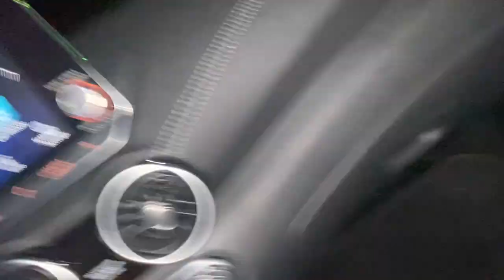Tennessee Travel Trip! D1 Student Athlete Track Meet Vlog *ETSU Track and Field Invitational*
FIRST INDOOR MEET OF 2022!!! If you're new to my channel, I'm a student-athlete at Wofford College. I major in finance and compete in hurdles on the Women's Track and Field team. This video will show what goes into traveling and competing as a D1 athlete. I love what I do and can't wait to share the rest of the season on my channel!

My Most Popular Upload: TIKTOK DANCE PARTY WORKOUT Savage Remix, Level Up, Yummy, Cool Off: Dance Fitness Full Body Cardio

Most of my workouts are cardio dance workouts because they're the most fun to make, and based on feedback I've received, the most fun to follow along with! At-home workouts are perfect if you're ever short on time or can't make it to the gym. In addition to making home workout videos, I love vlogging, so look for more vlogs on the channel soon too! This will be my third year as a D1 Track and Field student-athlete, and I'm looking forward to making lots of college videos. - Kerrington